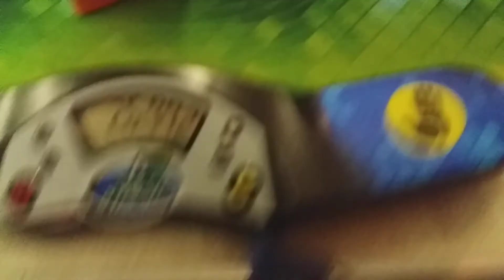Official 26.99 3BLD - Hastings Open 2018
Only good solve tbh and it wasnt even good. Those corners give me cancer, couldve easily been sub25.